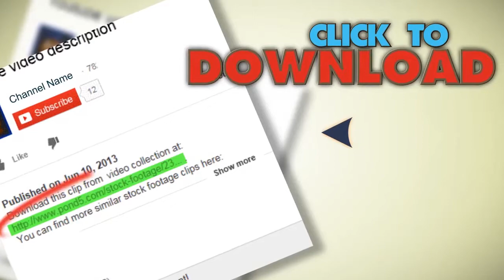Camera Tracks Through Teetering Piles Of Books.. Stock Footage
You have watched Camera Tracks Through Teetering Piles Of Books.. Stock Footage"